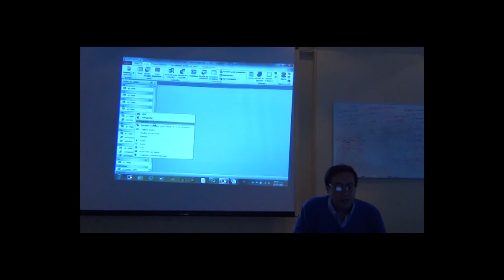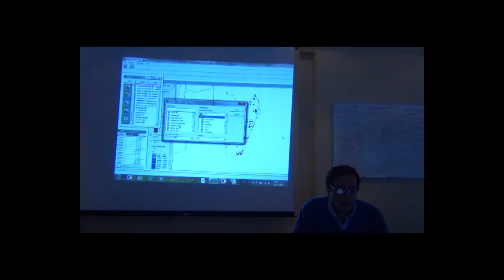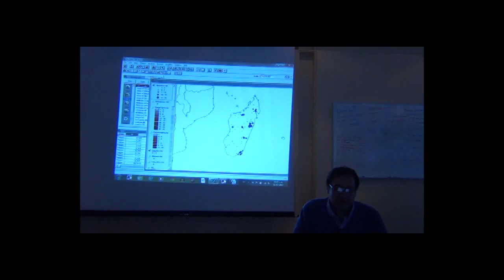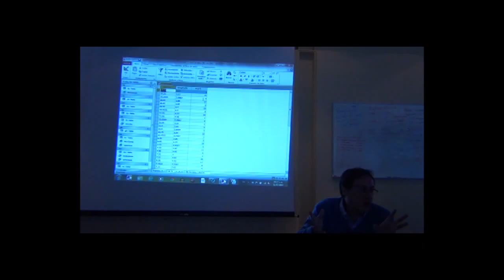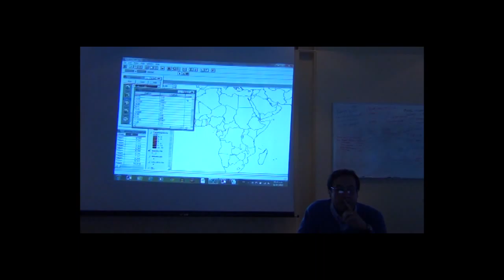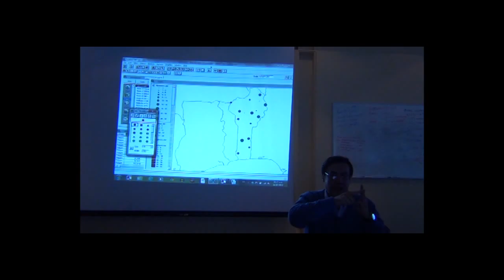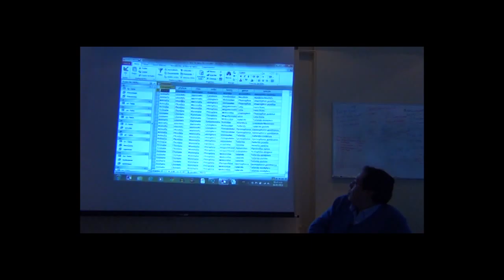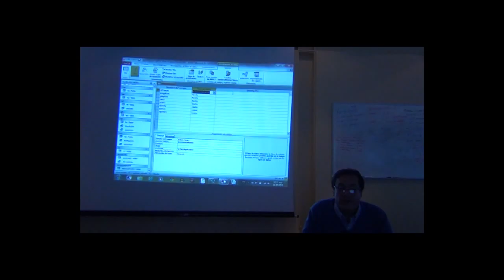BITC / Data Analysis - Adolfo 97